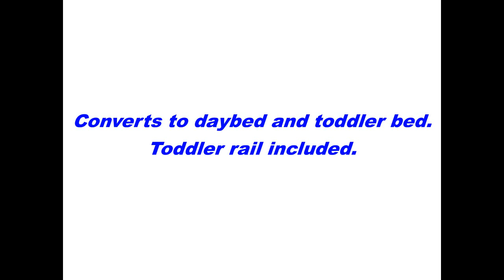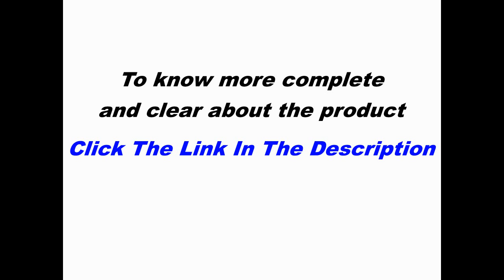babyletto Mercer Convertible Crib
Natural chic meets practical functionality with the Mercer 3-in-1 Convertible Crib. This modern crib features an extra drawer to keep baby's essentials close at hand. Beautifully convenient, all hardware is safely hidden. The Mercer Convertible Crib has four adjustable mattress positions and grows with your baby, converting to a toddler bed (rail included) or daybed. Available in four non-toxic finishes (white, espresso, white/espresso two-tone, or new white/gray two-tone), the Mercer Convertible Crib seamlessly fits in with any nursery style. Made of solid, sustainable New Zealand pine, the Mercer Convertible Crib brings years of quality, style, and convenience to baby's nursery.